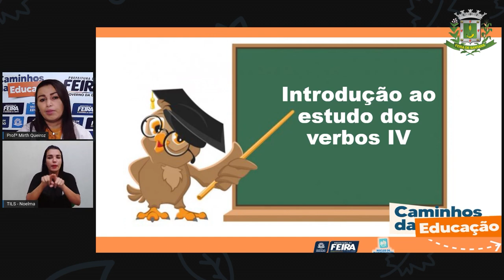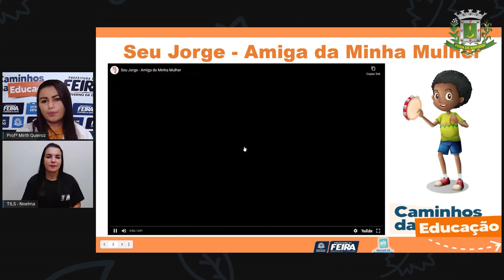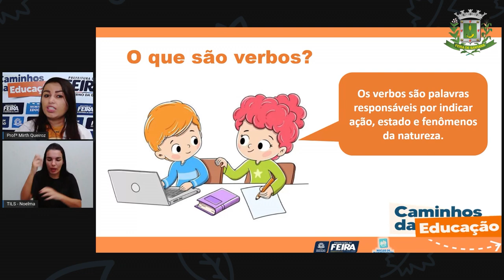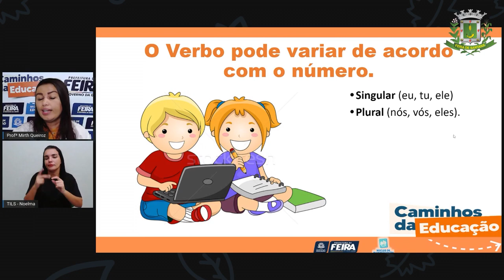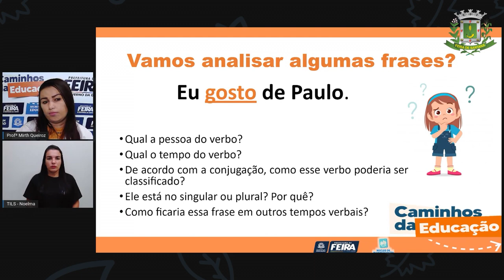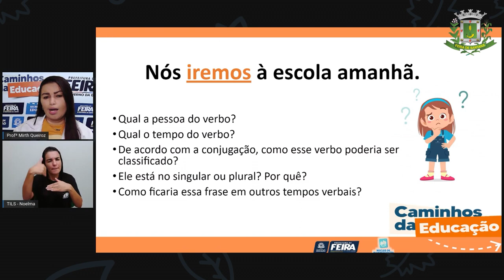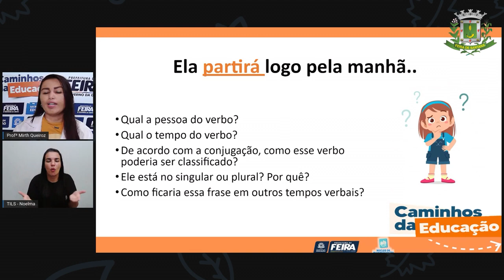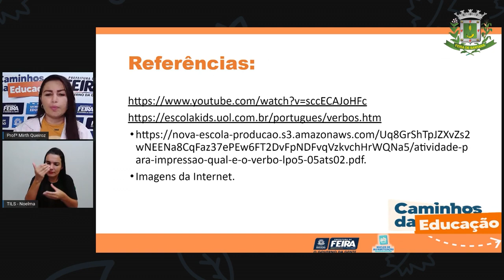4ºANO Aula 37 Profª Mirth Linguagem Introdução ao estudo dos verbos